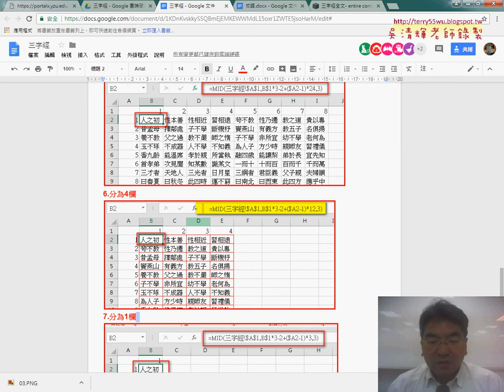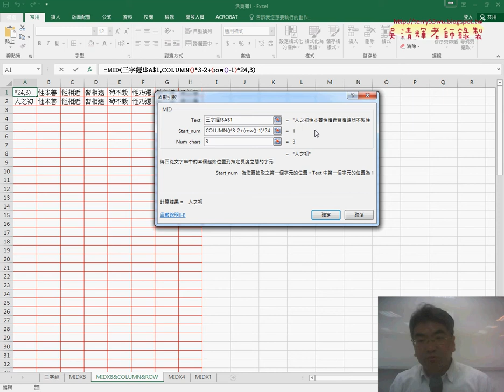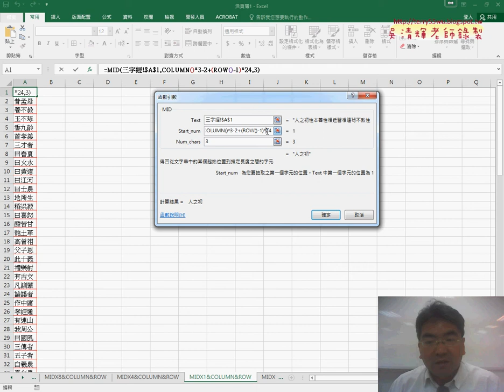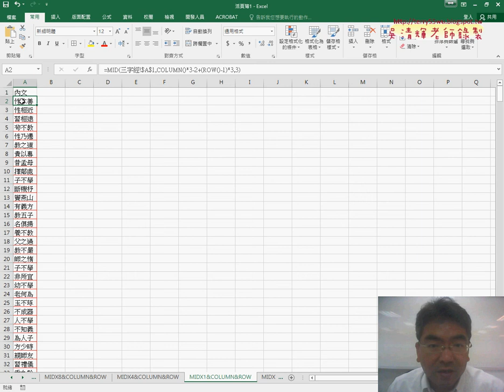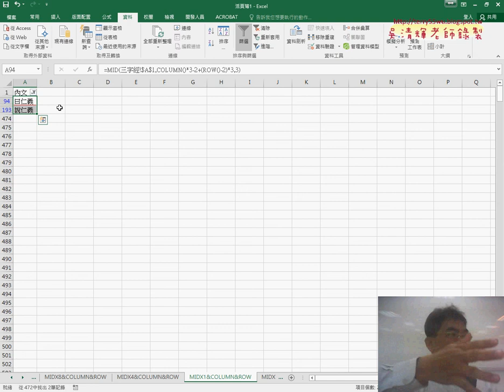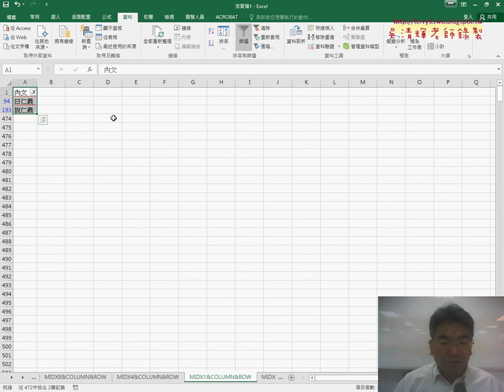04 用COLUMN與ROW切割為8欄與1欄